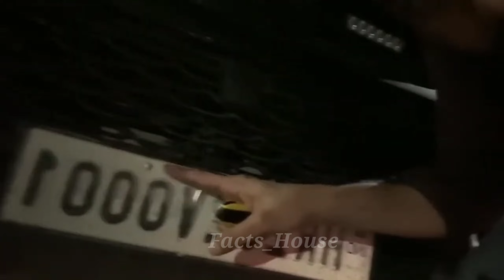Reply @ElvishYadavVlogsPorsche गाड़ी Rent पर लाया हैँ 😱😡elvishyadav